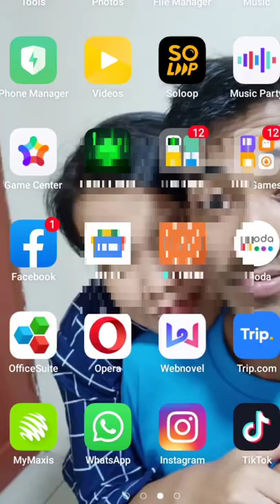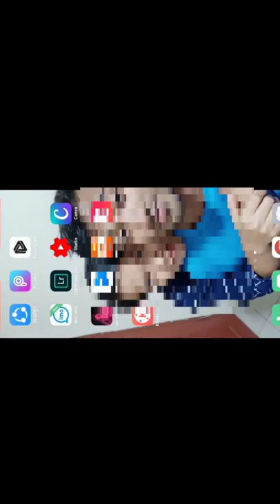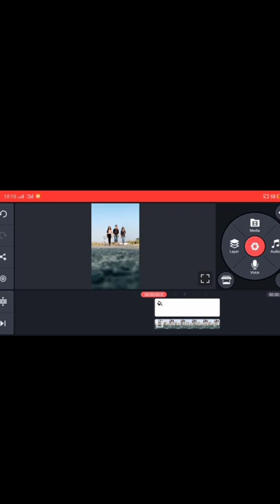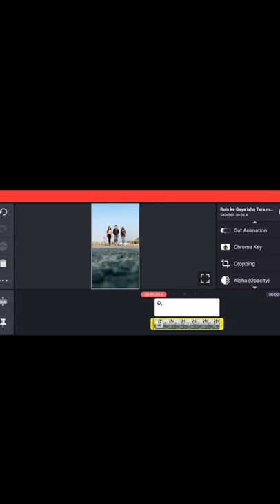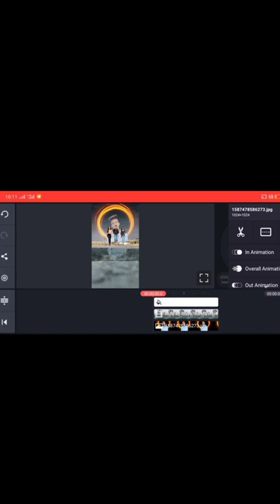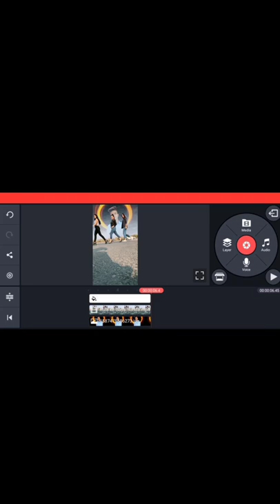How to editing vfx video tending